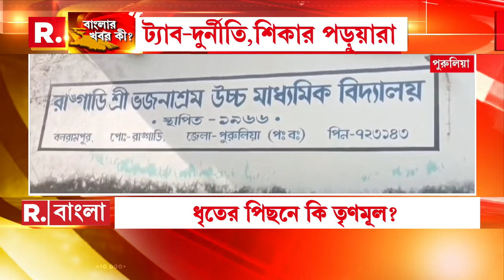আন্দোলনরত চিকিৎসকদের তোপ তৃণমূল সাংসদের। ফের জুনিয়র চিকিৎসকদের নিশানা কল্যাণের।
আন্দোলনরত চিকিৎসকদের তোপ তৃণমূল সাংসদের। ফের জুনিয়র চিকিৎসকদের নিশানা কল্যাণের। 'হাসপাতালে কাজ করে না' তোপ সাংসদের।

রিপাবলিক স্বাধীন।
রিপাবলিক নির্ভীক।
আপনিই রিপাবলিক।